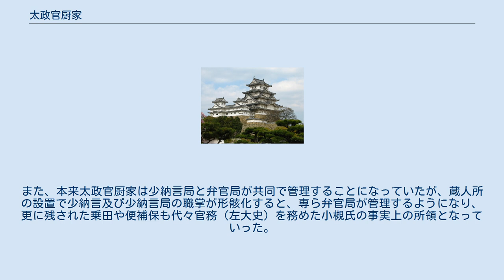太政官厨家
太政官厨家（だいじょうかんちゅうけ）は、本来は太政官に付属する厨房を指すが、古代においてはこれを管理する官司を指した。
 太政官における会議や行事の際に出される食事の準備やそのために必要な用具・雑貨などの調達などを本来の職務としていたが、同時にその食料や費用に充てる公田（乗田）地子の管理や弁官以下の太政官官人や雑用を行う召使までの禄米・時服などの給与の支払なども行った。
 延喜式によれば、責任者である別当（べっとう）は少納言・弁官・外記・史からそれぞれ1名が兼務し、これに続く預（あずかり）は少納言局・弁官局の史生より各1名ずつが充てられ、毎年2月に太政官が行う列見の儀式までの1年間ずつの交替制であった。
 公田の地子を舂米・軽貨の形で送られて太政官厨家に納められた他、諸国から集められた例進納物もここに納められた。
だが、後に班田制の崩壊と位田などの増加、国司による地子の正税などへの転用によって本来は班田の余剰田であった乗田及びその地子も減少するようになり、便補保と呼ばれる一種の荘園が設置されてそれが乗田の代わりとされた。
また、本来太政官厨家は少納言局と弁官局が共同で管理することになっていたが、蔵人所の設置で少納言及び少納言局の職掌が形骸化すると、専ら弁官局が管理するようになり、更に残された乗田や便補保も代々官務（左大史）を務めた小槻氏の事実上の所領となっていった。